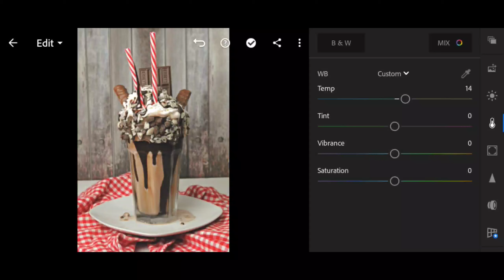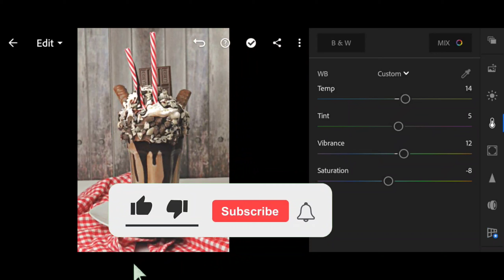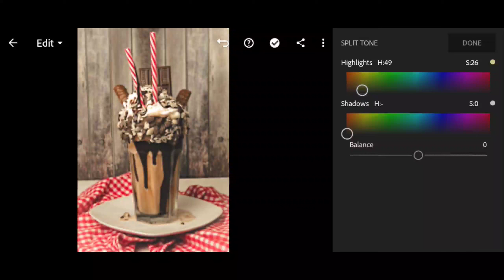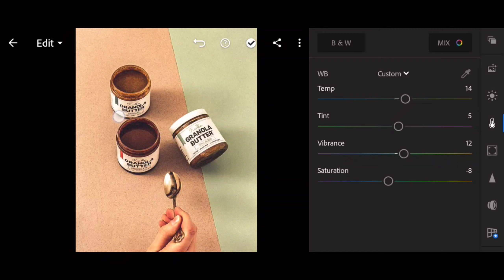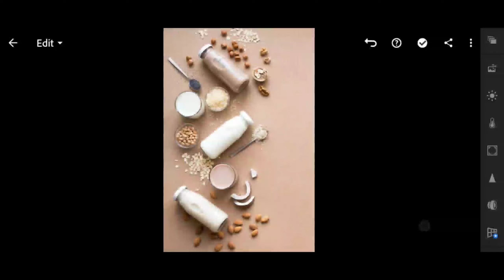Cream Tone preset | Milk preset | Dairy preset | lightroom presets free dng | lightroom editing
In this video I will show you how to edit photos using lightroom mobile 📱

2⃣ ways to get presets:

. Edit manually  ( by looking in the video and editing manually)

. Downloading preset with link given ( password protected )

.  Password will appear on upper right corner of the screen
. Password is divided into two parts
Eg: [1] 12**
       [2] **34

*Note *
Some presets dont work on every photos so try editing them manually.

*Credits *
Photos :  unsplash
                 Pexels

Lightroom Presets
Lightroom Mobile
Lightroom Editing
Lightroom filters
Lightroom Tutorials
Free lightroom tutorials
Photo editing
Editing Tutorials
Editing apps
Cinematic filters
Cinematic presets
Cinematic tone
Moody filters
Moody presets
Moody tone Lightroom
Aesthetic filters
Aesthetic Presets
Aesthetic feed
Aesthetic edits
Aesthetic editing
Aesthetic Lightroom Presets
Lightroom Presets use kaise kare
Lightroom Presets download kaise kare
Lightroom app use kaise karen
How to edit photos
How to edit photos professionally
How to edit photos like a pro
How to edit photos in Lightroom
Instagram presets
Instagram filters
New Lightroom Presets
Trending Lightroom Presets
Best lightroom filters
Top Lightroom Presets
Blogger
Vlogs
Vlogger
Photoshop
Adobe Lightroom
Korean Lightroom Presets
Korean Lightroom Editing
Korean Lightroom filters
Korean filters
Best Lightroom Presets
Filters for bloggers
Photo retouching
Lightroom CC
Learn to edit photos
Learn to edit photos in Lightroom
Learn to use Lightroom
Urban moody Lightroom Presets
Cinematic Moody Lightroom Presets
Street photography
How to edit urban photography
How to edit like sam kolder
How to edit like Jordi koalitic
Editing seekhe do minute me
lightroom editing
lightroom
lightroom presets
lightroom mobile
lightroom mobile presets
dng presets
free lightroom presets
dng
premium presets
download free presets
how to edit photos in lightroom mobile
free lightroom mobile tutorial
free editing tutorial
cream preset
cream tone
creamy preset
mill tea preset
milk presets
tea presets
dairy preset
pxl creator
pxl
creator
PXL
CREATOR
PXL CREATOR